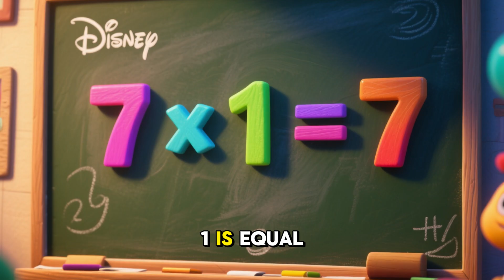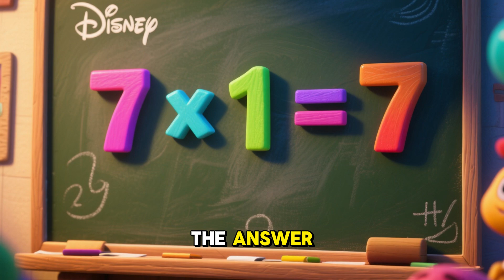Table of 7 for Kids | Learn Multiplication Easily | Tiny Wonder Stories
Let’s learn the Table of 7 in a fun and easy way! 🎉
This video is perfect for preschool and elementary kids learning multiplication.

🧠 Boost your child’s memory and confidence with fun visual math!
👶 Best for: Kindergarten, Grade 1 to 3

🎬 Playlist: Learn Math with Fun – Tiny Wonder Stories